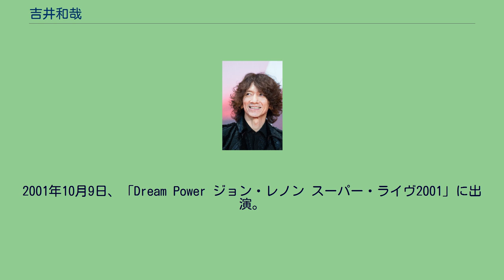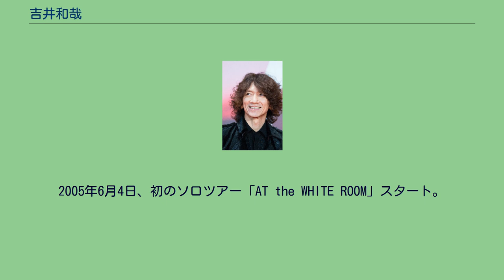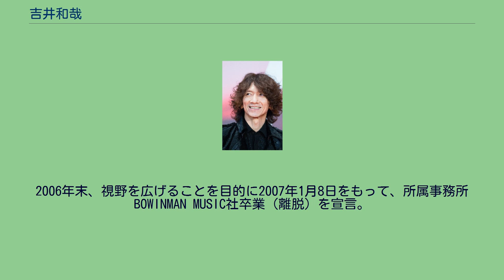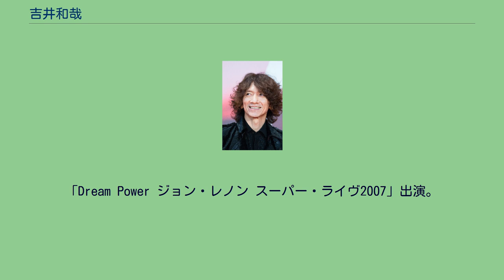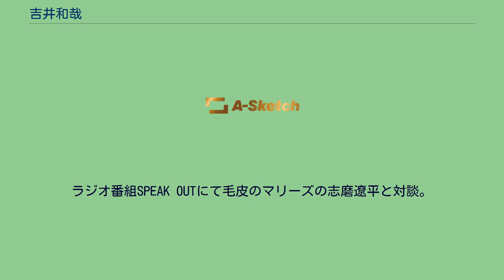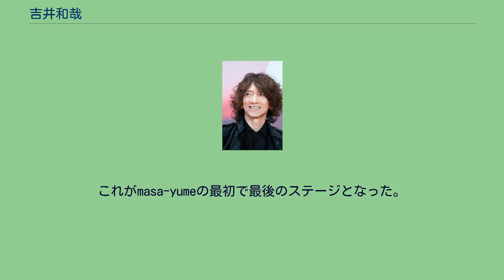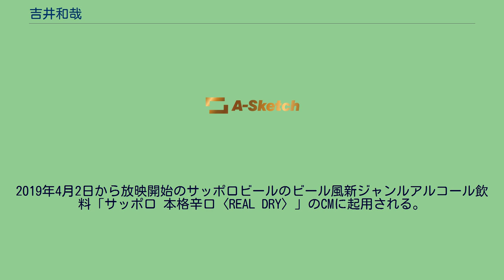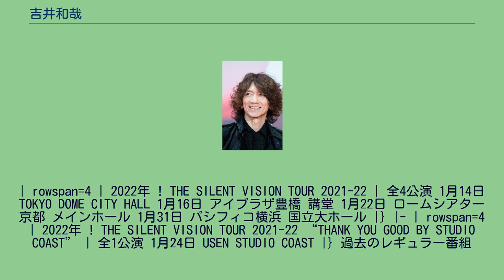吉井和哉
A-Sketchのアーティスト
吉井 和哉（よしい かずや、1966年〈昭和41年〉10月8日 - ）は、日本のミュージシャン、シンガーソングライター。
THE YELLOW MONKEYのボーカリスト、ギタリスト。
東京都北区出身、静岡県育ち。
身長183cm。
血液型はA型Rh−。
現在の妻はタレントの眞鍋かをり。
息子はファッションモデル、アーティストの吉井添。
1986年にアーグ・ポリスでベーシストとして活動した後、1988年にロックバンドTHE YELLOW MONKEYを結成し、自身はボーカル・ギター・作詞・作曲・プロデュースを担当。
1992年にメジャーデビュー。
2001年10月9日、「Dream Power ジョン・レノン スーパー・ライヴ2001」に出演。
バンド休止からソロデビューまでの間での唯一のステージ。
また、この年吉井はソロワーク立ち上げにあたりミュージシャン、及びレコーディングスタッフをプロアマ問わず募集したが、その後の経過は不明。
2003年10月1日、「YOSHII LOVINSON」として、シングル『TALI』で東芝EMI（現在はユニバーサルミュージックに吸収合併）からソロデビュー。
翌年2004年2月11日には、ソロ・ファーストアルバム『at the BLACK HOLE』リリース。
7月7日、THE YELLOW MONKEYが正式に解散。
12月26日、東京ドームで行われたイベント「メカラウロコ・15」でサプライズで登場し「JAM」を演奏。
これがTHE YELLOW MONKEYのボーカリストとして解散前最後のステージ。
2005年6月4日、初のソロツアー「AT the WHITE ROOM」スタート。
10月7日、「Dream Power ジョン・レノン スーパー・ライヴ2005」に出演。
YOSHII LOVINSON名義では最後となるステージ。
2006年1月25日、シングル『Beautiful』、ライブツアー「MY FOOLISH HEART」より名義をYOSHII LOVINSONから吉井和哉に改めた。
2006年10月8日、仙台、大阪でシークレットライブを行う。
同年11月8日からスタートした「TOUR 2006 THANK YOU YOSHII KAZUYA」のうち静岡公演が体調不良の為延期（翌年2007年2月12日に開催）となった。
2006年末、視野を広げることを目的に2007年1月8日をもって、所属事務所BOWINMAN MUSIC社卒業（離脱）を宣言。
同社FCは解散の運びとなる（トラブルでない事を、事務所双方が主張。FC公式会員へ）。
2007年8月25日、「8.25 オールナイトニッポン武道館」に出演。
TRICERATOPSと「僕らの一歩」「JAM」をセッション。
「Dream Power ジョン・レノン スーパー・ライヴ2007」出演。
2007年12月22日、「吉井和哉自伝 失われた愛を求めて」発売。
幼少期から現在に至るまでの半生をプライベートを含め赤裸々に綴った初の自伝。
同年12月27日の「吉井武道館2007」にスピッツの草野マサムネがゲスト出演。
クリスタルキングの「大都会」を披露。
2009年8月14日「J-WAVE LIVE 2000+9」のアンコールにてレミオロメンと「JAM」をセッション。
2010年、初開催されたイベント「JAPAN JAM 2010」2日目のトリを飾り、THE YELLOW MONKEYのトリビュートに参加した菅原卓郎（9mm Parabellum Bullet）、生形真一（ELLEGARDEN、Nothing's Carved In Stone）、日向秀和（ストレイテナー、Nothing's Carved In Stone）、松田晋二（THE BACK HORN）、渡辺大知、澤竜次（黒猫チェルシー）、奥田民生、フジファブリックらとセッションを行った。
ラジオ番組SPEAK OUTにて毛皮のマリーズの志磨遼平と対談。
2011年、東日本大震災の影響でアルバム『The Apples』の発売が3月13日から4月13日に延期。
4月から開催予定だったツアーのうち7公演...